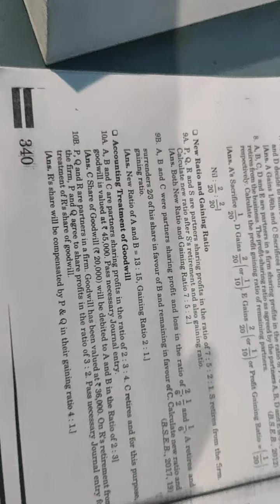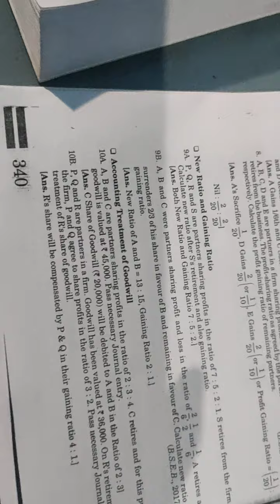RERETIREMENT OF PARTNER 7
q.no 10-12